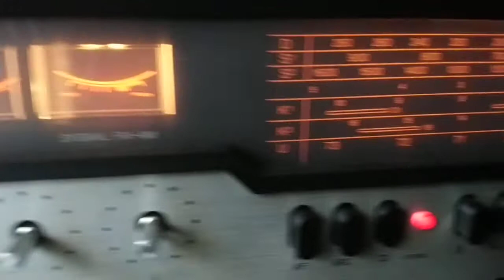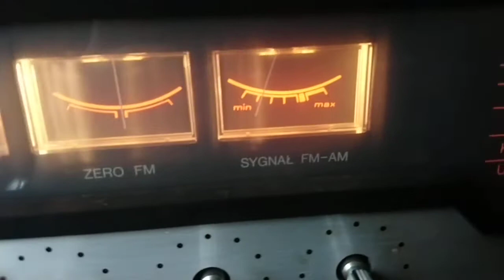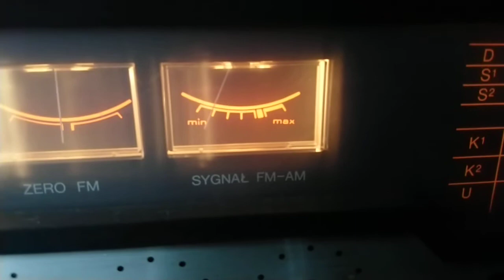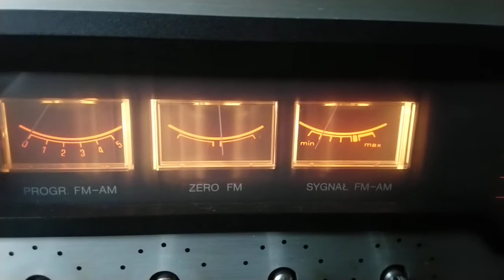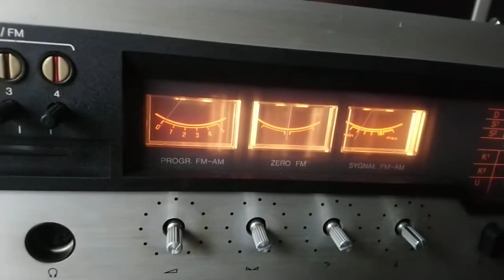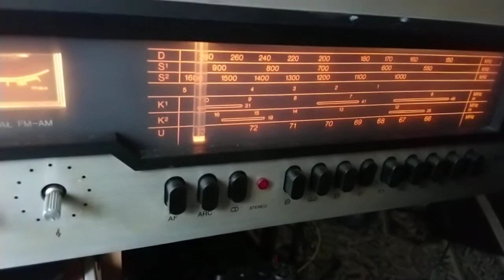Kolejny Merkury Hi-Fi przestrojony!